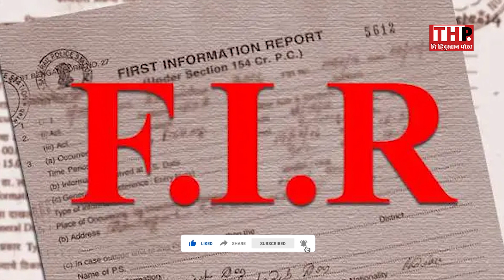Meerut में MP जैसा कांड, छात्र के मुंह पर किया पेशाब, Yogi चलायेंगे बुलडोज़र? | Thp News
Meerut में MP जैसा कांड, छात्र के मुंह पर किया पेशाब, Yogi चलायेंगे बुलडोज़र?| Meerut Crime News | Thp news